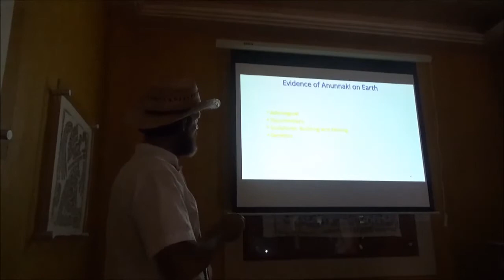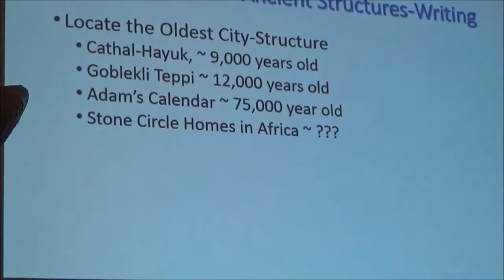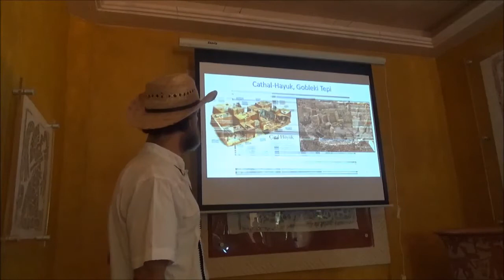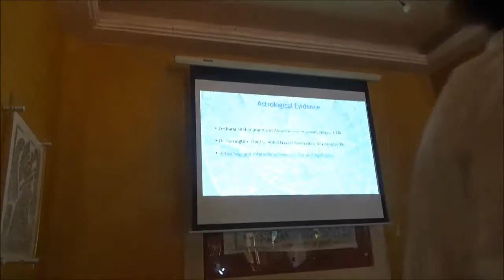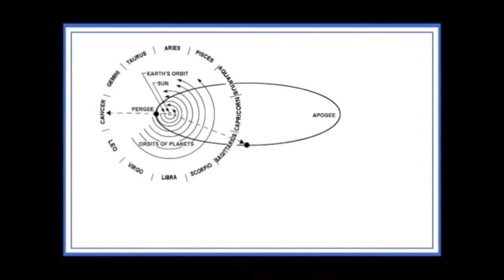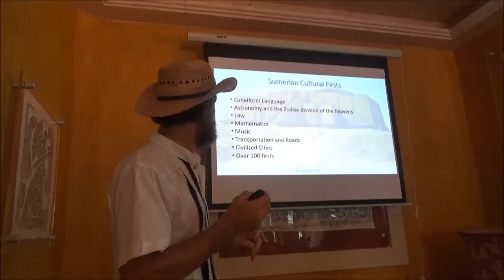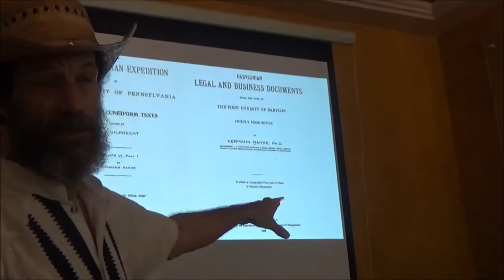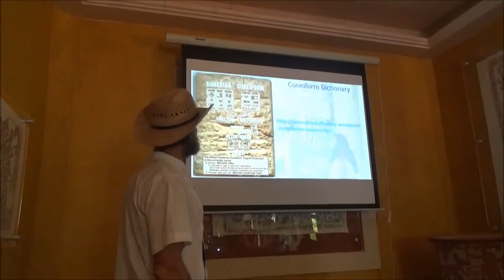Chichen Itza Symposium Gerald Clark Lecture 1 Part 3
During this segment of the lecture the evidence of the Anunnaki on earth is presented to include astrological and documentary evidence as the focus.  Ancient writing is explored as a topic and chronological evidenced is used to determine where to begin unraveling the mystery of our ancestors.  Iskur-Adad was worshipped by the Hittites as Teshub the storm god bearing similar attributes from his father Zeus-Enlil to include the lightening bolt.  Sumerian cultural firsts are summarized as well as the approach taken on decoding Sumerian cuneiform tablets.  A walk-thru of the cuneiform symbols and signs is used as an illustration on how to conjoin the phonemes and pictographs to form words.  A cuneiform dictionary is offered as a reference document for those that wish to inspect the original source documents themselves.